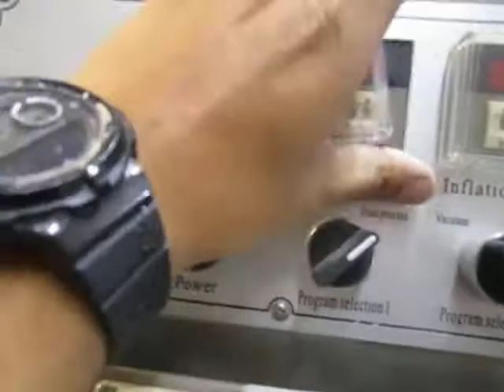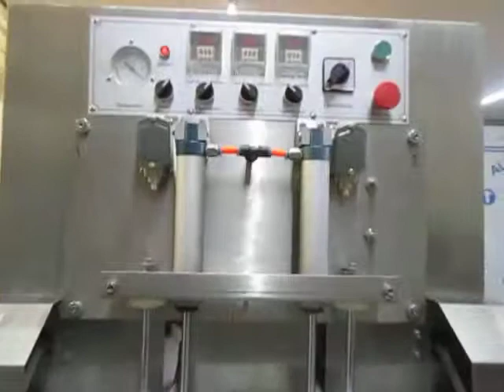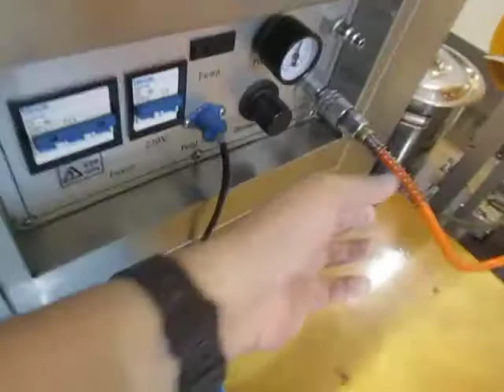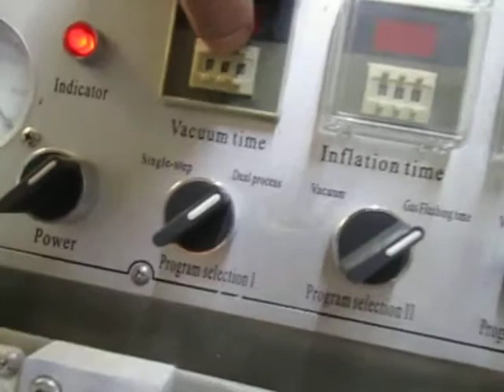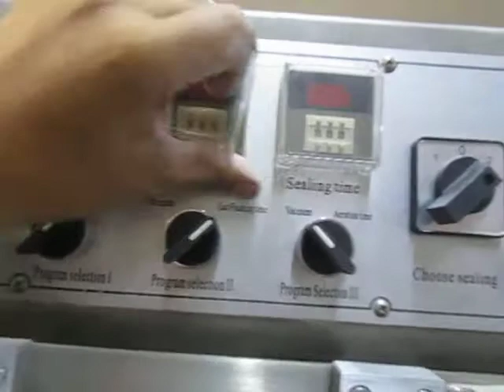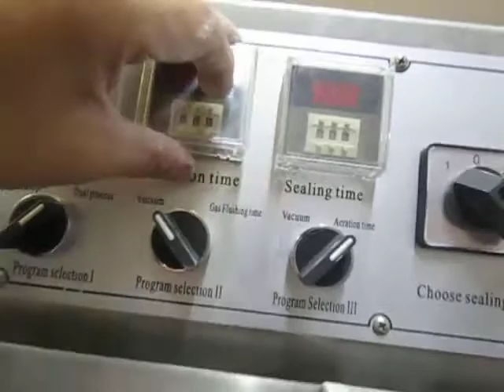1.-Alto vacio bolsa pequeña